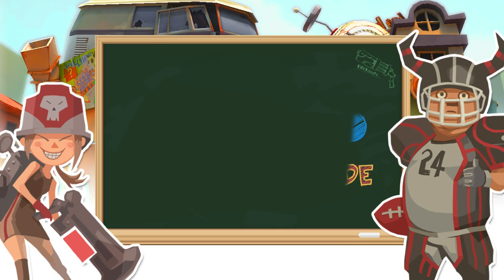Brawl Busters Beginner's Guide: Class Selection and Controls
Learn the basics of Brawl Busters, Level Up!'s latest game, starting with selecting your first class and controlling your character!"